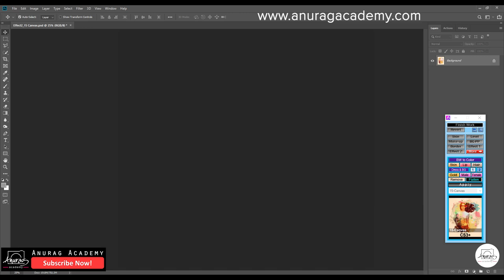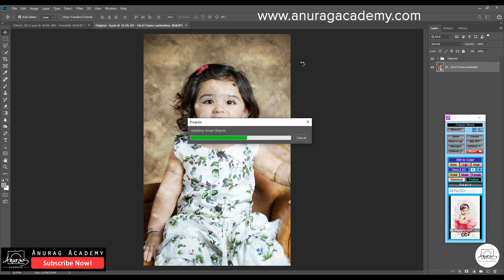Anurag EZY Touch - Canvas and Water Color Painting Effects